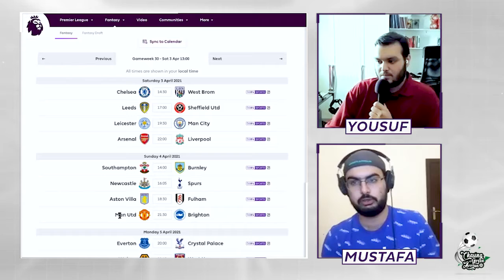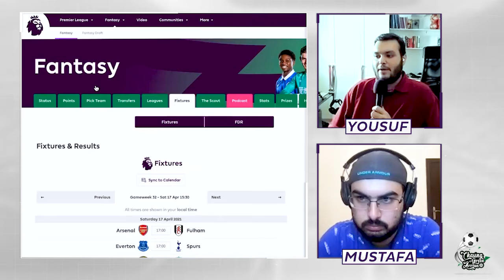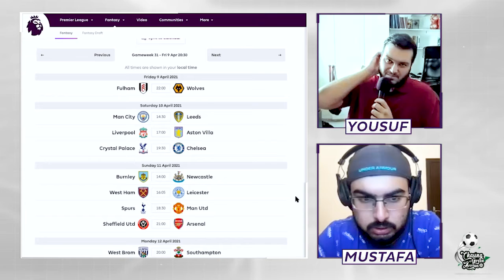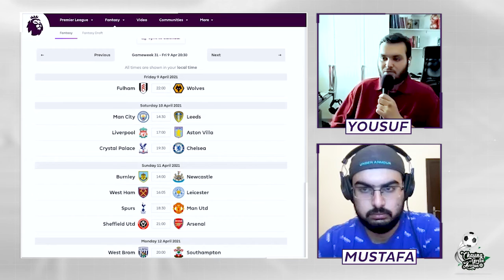FPL Game-Week 29 Review | Reassessing Strategies During the International Break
Lingard, Trossard, and Bamford shined in the blank game-week. Tune in as we review gw 29 and assess our FPL strategies as we head into the final run in of the premier league.